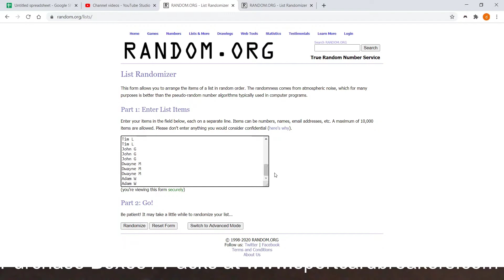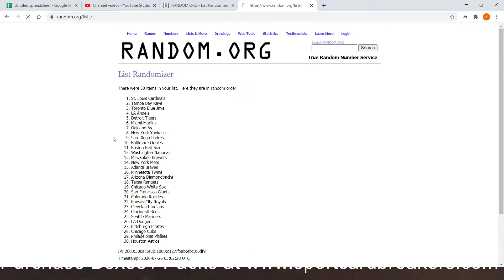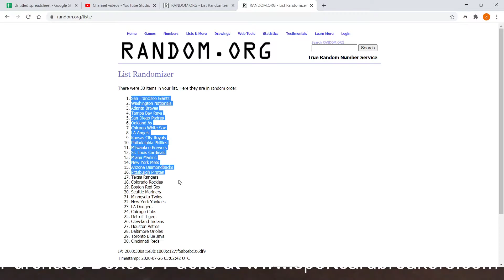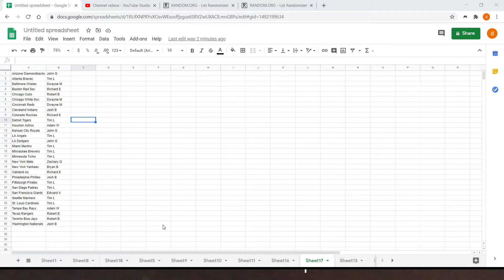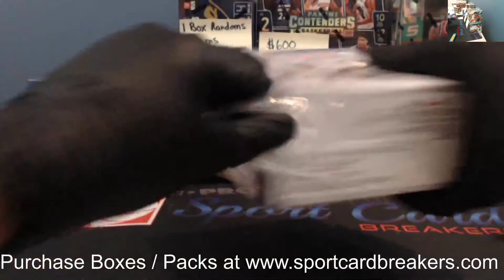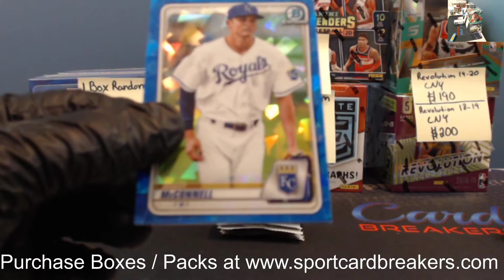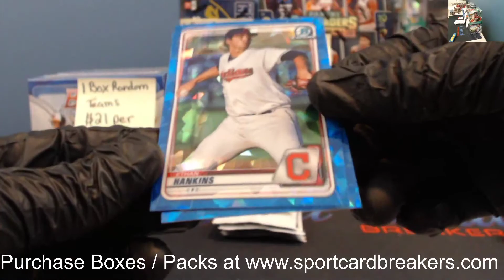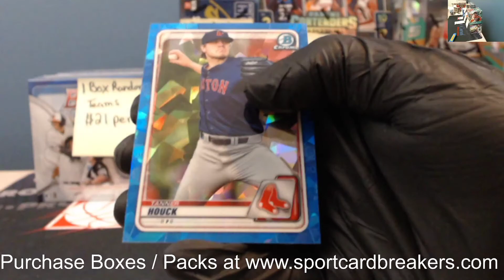2020 Bowman Sapphire 1 Box Random Teams Break #8 July 25, 2020